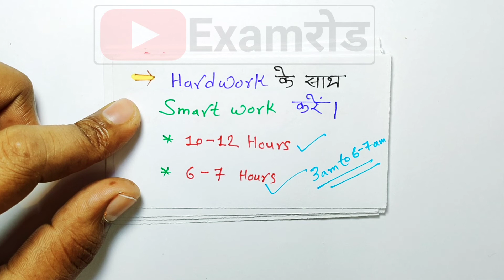नवंबर से बोर्ड परीक्षा 2023की तैयारी कैसे करें//November se padhkar 95% kaise laen//How to score 95%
💥About this video:
 Hello students is video mein maine aapko bataya hai ki November se Board pariksha ki taiyari kaise karen taki board exam 2023 Mein 95% marks achieve kar saken. Agar aap 12th ke student hai to yah video aapke liye most important hai.

💥Topic cover✔️
1 ) November se Board pariksha ki taiyari kaise karen
2 ) November se board ki taiyari kaise karen 3 ) November se padhaai kaise karen
4 ) November se padhakar 90% kaise laen
5 ) November se padhakar topper kaise bane
6 ) November se 12th ki taiyari kaise karen
7 ) बोर्ड परीक्षा में कम पढ़कर टॉपर कैसे बने 2023
8 ) नवंबर से पढ़कर बोर्ड परीक्षा 2023 में 95% कैसे लाएं
9 ) board exam 2023 ki taiyari Kaise Karen
November se board exam ki taiyari kaise karen
10 ) November se Board pariksha ki taiyari kaise karen
11 ) November se padhakar topper kaise bane
12 ) November se padhaai kaise karen
13 ) November se padhakar 90% kaise laen
14 ) November se padhakar 95% kaise laen 15 ) नवंबर से पढ़कर टॉपर कैसे बने
16 ) नवंबर से बोर्ड परीक्षा की तैयारी कैसे करें
17 ) नवंबर से 2023 बोर्ड परीक्षा की तैयारी कैसे करें 18 ) how to score 90% in board exam
19 ) how to score 90% from November
🇮🇳Examरोड 🔥